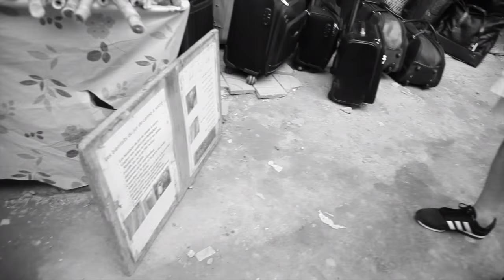Pier Bucci feat. Saad Al Bouaamri & Washington Miranda - 10 Dias (Cosmo records)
Artists: VA
Title: 5 Years of Cosmo
Format: 3 x 12''
Cat: Cosmo010-1 Cosmo010-2 Cosmo010-3
Release Date: May/June 2015